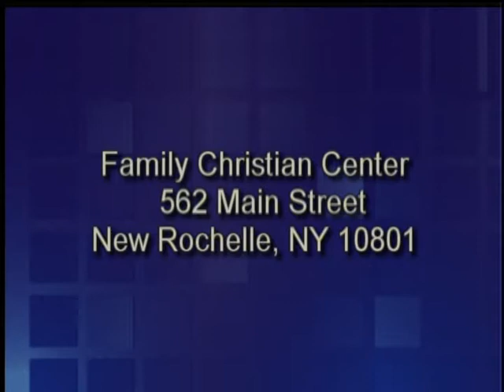Jim Maisano Show w/ Family Christian Center - Episode 13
Episode 13 - County Legislator Jim Maisano's Cable-TV show - the Good Government Forum - with guest Bishop Reford Mott of the Family Christian Center in New Rochelle.

Jim's show airs 4 times every Sunday at 12am, 7am, 12pm & 7pm on Cablevision Channel 75 & FIOS Channel 28 in New Rochelle. He interviews community leaders about the issues we face. Tune in!